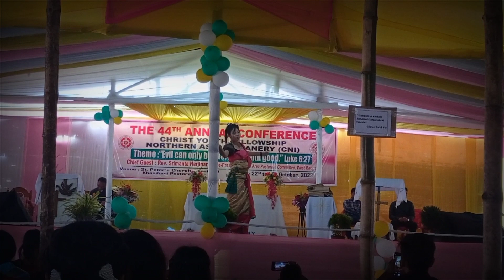somaina somaina ||bodo gospel dance||The 44th Annual Conference Northern Assam Deenery